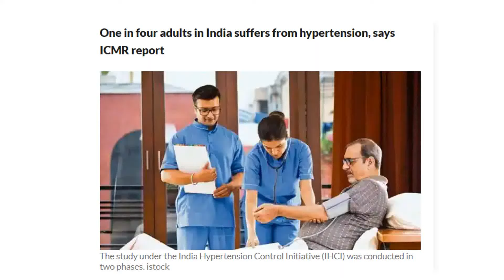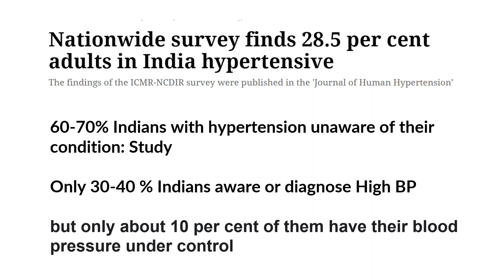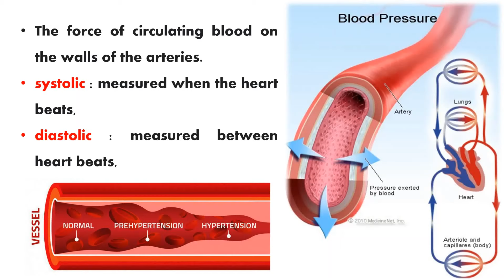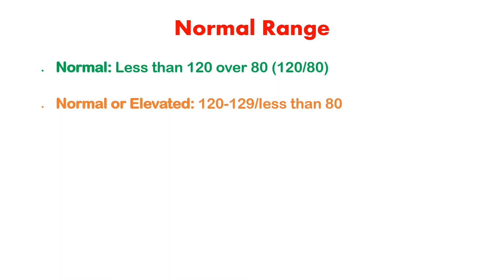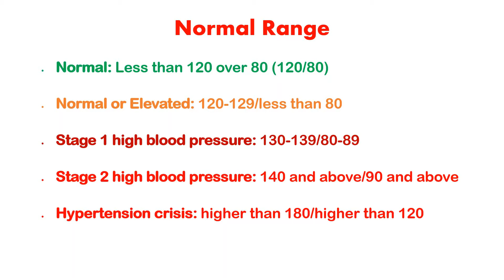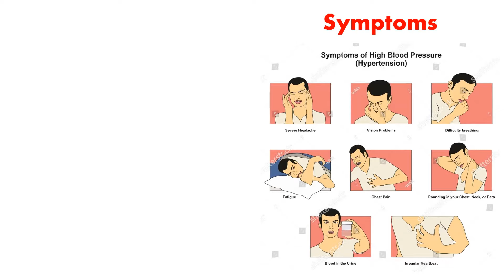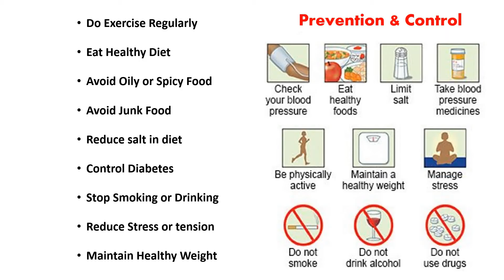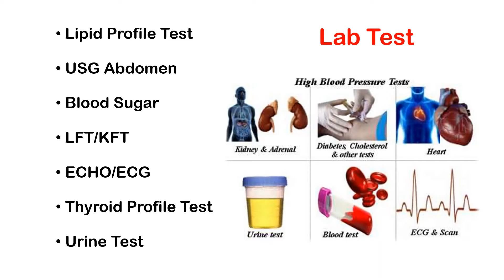हाई बीपी के लक्षण और कारण | बीपी कितना नॉर्मल होता है | high bp ke lakshan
Hello, Friends